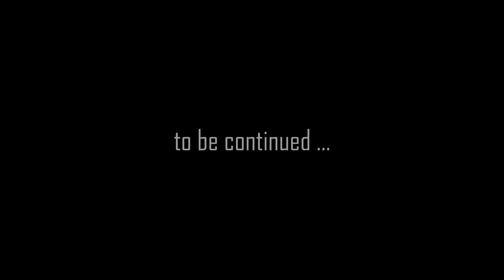THE FOREST #54 : I'm very disappointed with how sane I'm staying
Chay and Gopher once more join forces to take on The Forest! Watch live on tuesday evenings at 7.30pm GMT